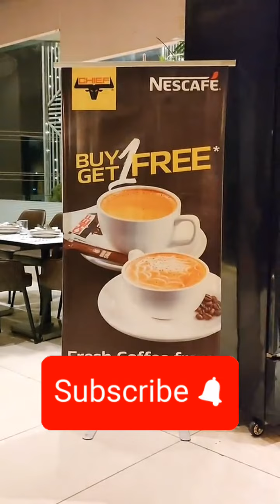chief grill 😍 Ring road Peshawar 💖